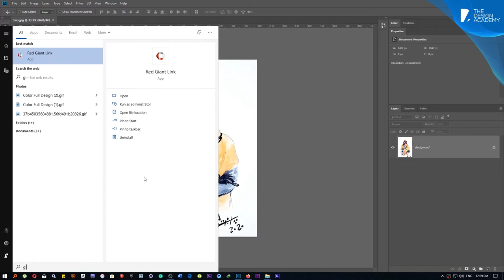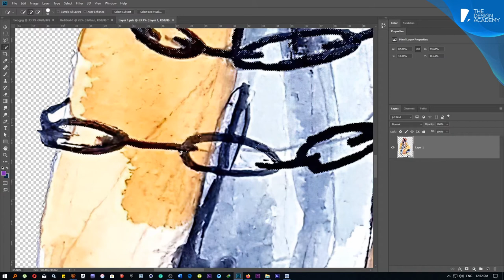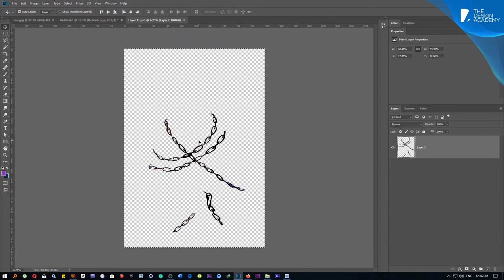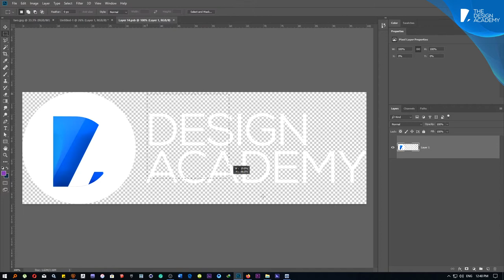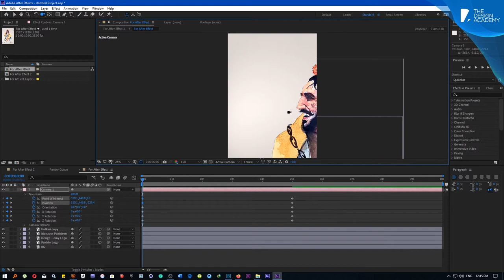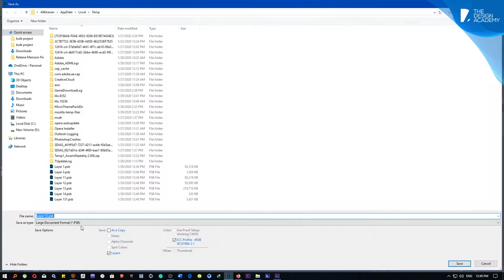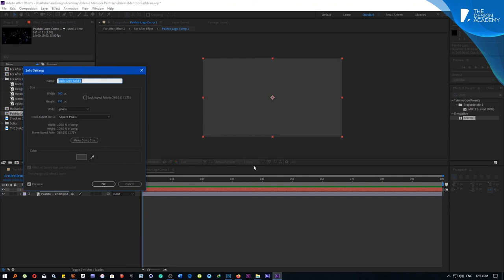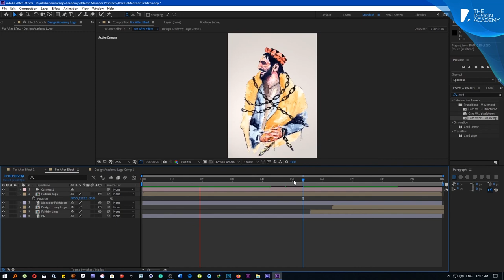Release Manzoor Pashteen Complete Motion Poster Tutorial (Photoshop + After Effect)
In this tutorial you will learn the followings:

1- How to convert low quality photo to high res.
2- How to remove shackles from a photo.
3- How to import from Photoshop into After Effect.
4- How to export Motion Poster from After Effect.
5- How to destroy an object in After Effect.
6- How to write a logo in After Effect.

Design Akademie
Unser Facebook:

أكاديمية التصميم
لدينا الفيسبوك: